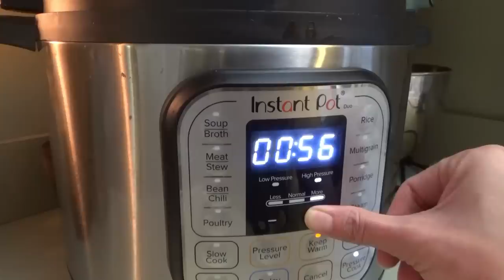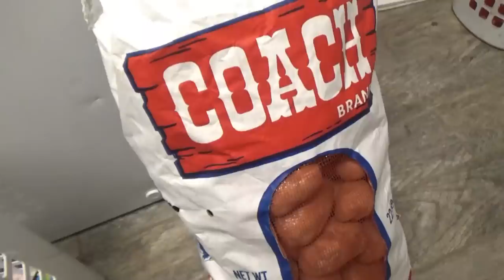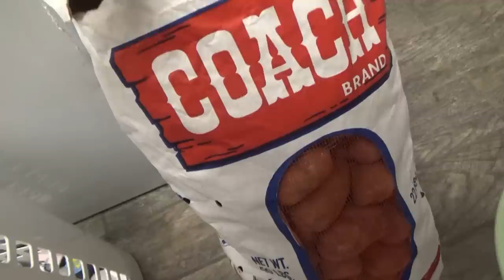How Long Do Fresh Eggs Last? | BBQ Pork Chops, Biscuits, Beans, & Mashed Potatoes | SOUTHERN Supper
How long do farm fresh eggs last at room temperature? Well, different sources say different things, but most would say two weeks.  I know I would, because I had one over two weeks old once and when I cracked it the smell was almost as bad as that vacuum sealed broccoli! 😂😂😂
Hey Family! Welcome back to another Sunday Supper! We're cooking up some BBQ Pork Chops with homemade BBQ Sauce, buttermilk biscuits, mashed potatoes, and great northern beans!

Buttermilk Biscuit Recipe:
2 cups self rising flour
6 TB unsalted butter (cold)
1-2 cups buttermilk, start with one cup and it the dough is too dry add more

Directions:
Combine all ingredients and mix by hand, using a little flour to keep it from sticking to your hands too much.  Pinch of pieces a little bigger than a golf ball and roll into ball shape. Pat in extra flour and press slightly onto baking pan.
Bake in preheated oven for 10-15 minutes, until bottoms of biscuits are browned.  Brown the tops and spread with butter!

BBQ Sauce Recipe:
Ingredients:
1 1/2 cups ketchup
1 cup packed brown sugar
1/2 cup water
1/4 cup apple cider vinegar
1 TB Worcestershire Sauce
pepper, to taste
1 tsp salt
1 tsp garlic powder
2 tsp Sweet Preach Rub/Seasoning
2 TB Honey

Direcitons:
Mix all ingredients in a pot and bring to a simmer. Let simmer for at least 20 minutes.

Mashed potatoes:
8-10 russet potatoes
salt
black pepper
2 tablespoons mayo
1/2 stick of butter
1/4 cup milk

Wash, peel, and cut up potatoes. Boil until tender.  Transfer to a large bowl and add in all other ingredients.  Mash and stir until everything is combined.